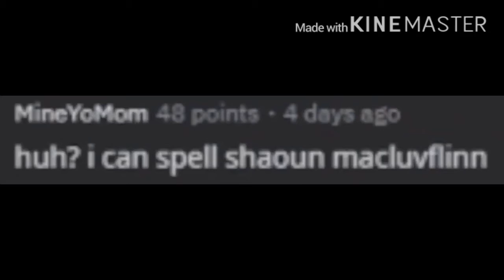Seán McShitFlick (Parody off of Pregananant)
Saw Jacks newest meme time video and it reminded me of the pregananant video